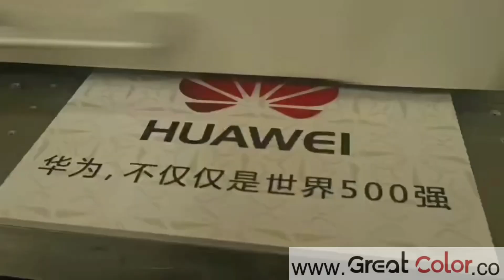GREATCOLOR UV Flatbed printer GC6090UV printer print on ceramic tile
GREATCOLOR printer company focus on manufacturing high quality UV flatbed printer. Here share you GC6090UV printer demo video. You can see GREATCOLOR UV printer with hiwin guide rail and leadshine servo motor. It can work smoothly and quietly. The platform printing area is 60*90cm. Except printing on paper or plastic sheet it also can print on 15cm wood or metal box. The thick high quality aluminum vaccum platform of GreatColor UV printer can fix small items or paper strongly so that these items not move during printing. Now GREATCOLOR UV printer company is looking distribution partners in each countries. Welcome to talk with us for distribution.